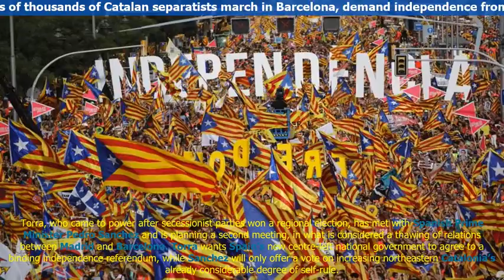World News | Hundreds of thousands of Catalan separatists march in Barcelona, demand independence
Hundreds of thousands of Catalan separa,tists let out a collective shout as they marched along a ,main artery ,in Barcelona on Tuesday, m,arkin,g the fi,rst of a serie,s of mass ,mobilizations demanding independence from Spa,in and the release of several hig,h...